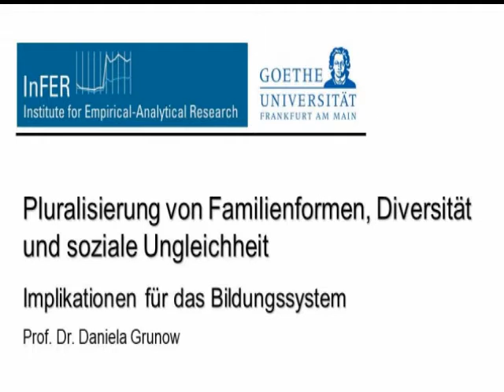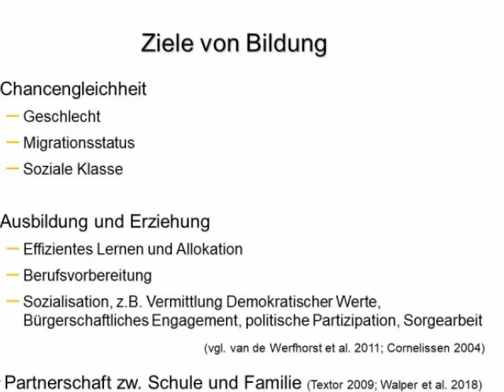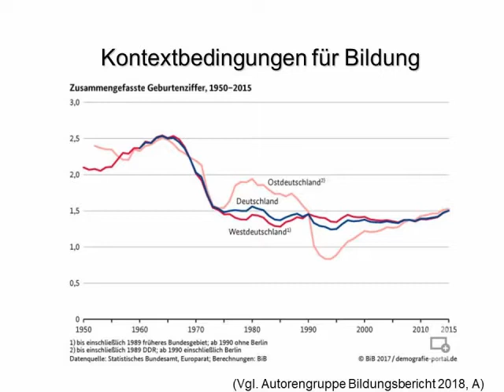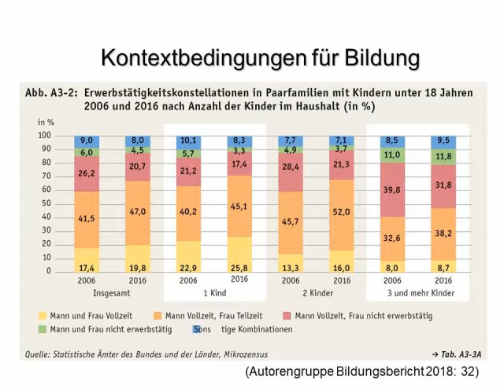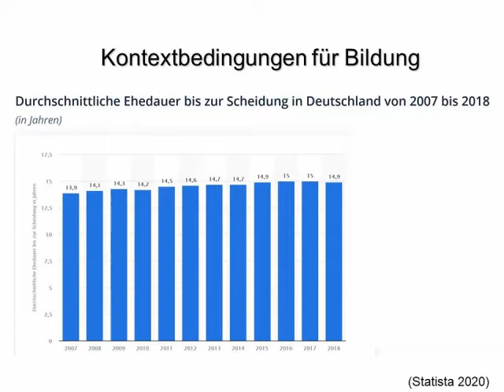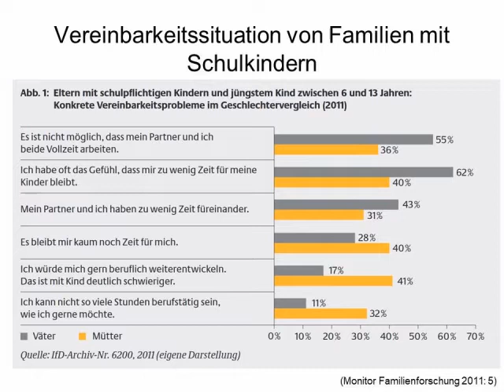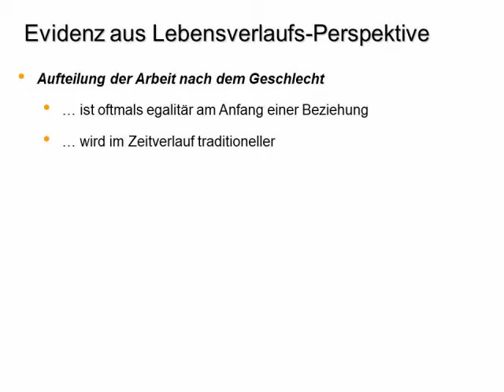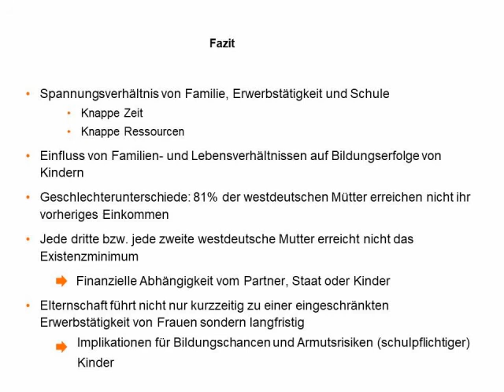"Pluralisierung von Familienformen, Diversität und soziale Ungleichheit", Prof. Dr. Daniela Grunow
Vortrag von Prof. Dr. Daniela Grunow vom 29. Januar 2020 im Rahmen der öffentlichen Vortragsreihe 2020 des IDeA-Zentrums zum Thema „Gesellschaft im Wandel – Schule im Wandel?!“

"In den letzten Jahrzehnten hat die Institution Familie in Europa drastische Veränderungen erfahren. Diese hängen eng mit dem Wandel der geschlechtsspezifischen Arbeitsteilung und den politischen Rahmenbedingungen zusammen, die diesen Wandel begleitet haben. Seit den 1960er Jahren haben sich etwa die Erwerbspartizipationsraten von Frauen in vielen Ländern mindestens verdoppelt. Diese Entwicklung geht vor allem auf den Anstieg berufstätiger verheirateter Frauen und Mütter zurück. Entsprechend beobachten wir das Verschwinden des Ernährer-Hausfrau-Modells in Europa zugunsten von Beziehungsmodellen, in denen beide Partner erwerbstätig sind. Seit den 1980er Jahren steigt die Zahl europäischer Länder mit besonders niedrigen Fertilitätsraten. Elternschaft wird aufgeschoben und Kinderwünsche seltener realisiert.
Mit der Pluralisierung der Lebens- und Familienformen in den letzten Jahrzehnten vollziehen sich weitere Veränderungsprozesse, die ebenfalls eine Abnahme geschlechtsspezifischer arbeitsteiliger Arrangements mit sich bringen und die Familien, aber auch das Bildungssystem, vor neue Herausforderungen stellen. Reflektieren diese Entwicklungen eine allgemein geringere Wertschätzung von Familie und Kindern? Der Beitrag widmet sich dieser Frage und beleuchtet dabei das Spannungsfeld von Familienleben, Erwerbsarbeit und (Schul-)Bildung."

Daniela Grunow ist Professorin für Soziologie mit dem Schwerpunkt Quantitative Analysen gesellschaftlichen Wandels an der Goethe-Universität Frankfurt am Main.

Der Film steht unter CC BY-NC-SA 4.0-Lizenz. Der Name des Urhebers soll bei einer Weiterverwendung wie folgt genannt werden: Prof. Dr. Daniela Grunow im Rahmen der Vortragsreihe „Gesellschaft im Wandel – Schule im Wandel?!“ des IDeA-Zentrums, der Hessischen Lehrkräfteakademie und der Goethe-Universität Frankfurt am Main.

Im Wintersemester 2019/2020 veranstaltete das IDeA-Zentrum mit der Hessischen Lehrkräfteakademie und der Goethe-Universität Frankfurt eine öffentliche Vortragsreihe zum Thema „Gesellschaft im Wandel – Schule im Wandel?!“. Die kostenfreie Veranstaltung richtete sich an pädagogische Fachkräfte, Studierende sowie die interessierte Öffentlichkeit.